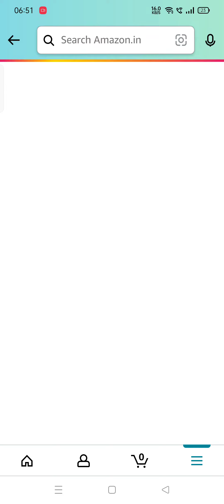In the 1983 World Cup semi-final which team did India beat?